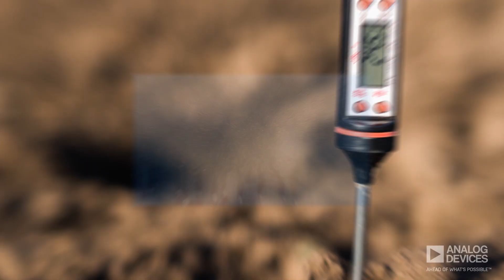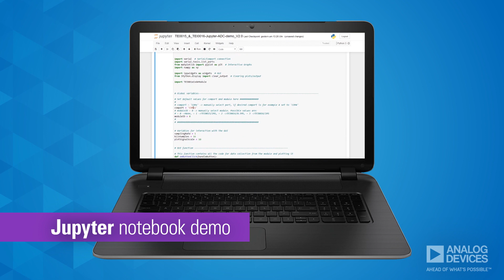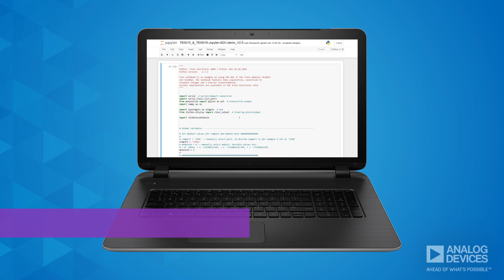Introducing AnalogMAX-DAQ1 & AnalogMAX-DAQ2 from Analog Devices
A high-performance, high-accuracy data acquisition platform that meets power, footprint, and reliability requirements of measurement instruments in industrial, medical, and scientific applications.

This platform is an ideal tool to develop products that enhance the efficiency of field testing and require accurate and reliable operation over long periods of time.

The non-volatile low-cost Intel® MAX® 10 FPGA offers 8K Logic Elements (LEs) and a flexible environment to customize designs for a variety of use cases.